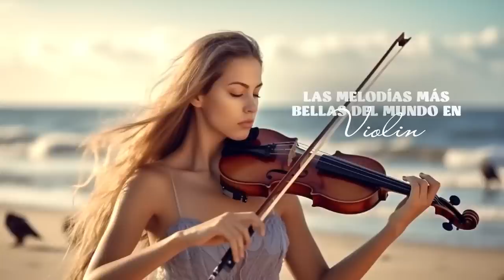Las Melodías Más bellas Del Recuerdo - LAS 100 MELODIAS ORQUESTADAS MAS BELLAS DE TODOS LOS TIEMPOS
Era como estar en el ojo de un huracán. Te despertarías en un concierto y pensarías, Wow, ¿cómo llegué aquí?
Si todos estuviéramos decididos a tocar el primer violín, nunca deberíamos tener un conjunto. Por lo tanto, respeta a cada músico en el lugar que le corresponde.

🌞 Para contactar y enviar música
© Copyright de Grainne Romantic ⚠ ¡No volver a cargar!